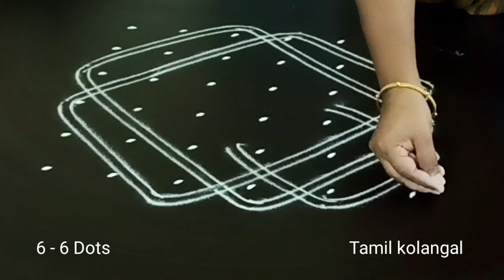2 Simple Kambi Kolam|Rangoli|Muggulu|Tamil Kolangal|Pulli Kolam Tamil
2 Simple Kambi Kolam|Kolam|Rangoli|Muggulu|Tamil Kolangal|Tamil Kolam|Pulli Kolam Tamil|Pulli Kolam